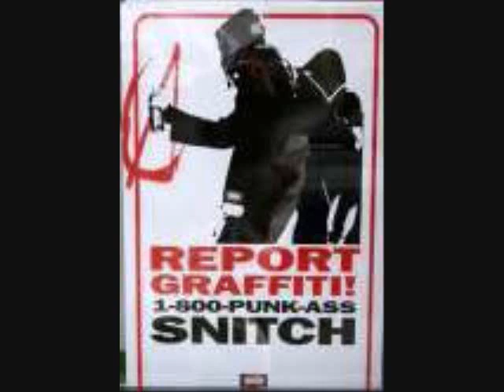sticker trade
profeshanely made stickers pm me if u wanna tade supplies or stickers